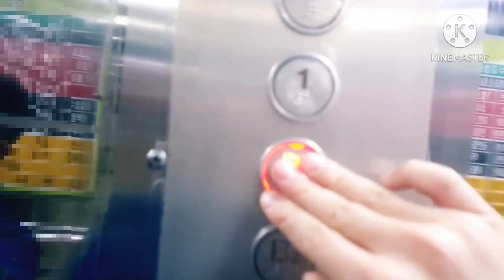무지개빛 엘리베이터 V1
출처:무지개빛 타이레놀
삼일엘텍:연수우성2차상가(우성쇼핑)
금성엘리베이터:연수우성2차아파트
제작:Andy EWLS
처음만든거라서 잘 못만들었을수도 있습니다.